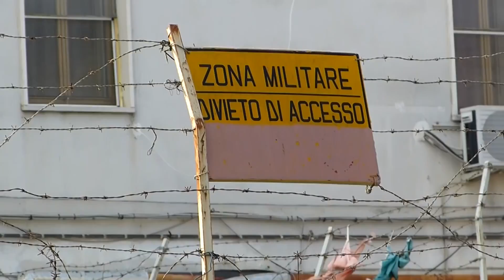SGOMBERO SOSPESO EX DISTRETTO MILITARE